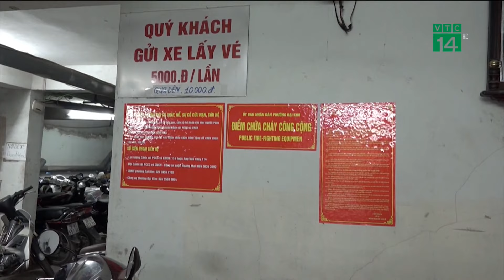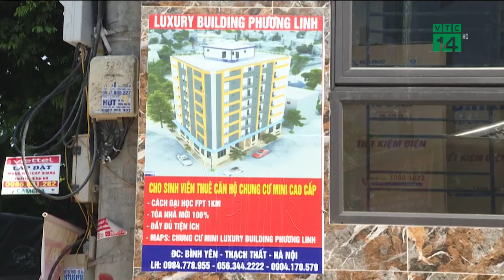Hai xe tải đấu đầu khiến 2 người bị thương nặng | VTC14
VTC14 | Khoảng 10 giờ 40 phút ngày 17-5, trên tuyến đường ĐT609C (đoạn qua địa phận xã Đại Minh, huyện Đại Lộc, tỉnh Quảng Nam) xảy ra vụ tai nạn giữa 2 xe ben khiến 2 người bị thương nặng. Vào thời điểm trên, xe ô tô tải do tài xế Lê Trung Bảo (SN 1993; trú xã Điện Hòa, thị xã Điện Bàn, tỉnh Quảng Nam) điều khiển hướng từ xã Đại Minh đi xã Đại Phong.